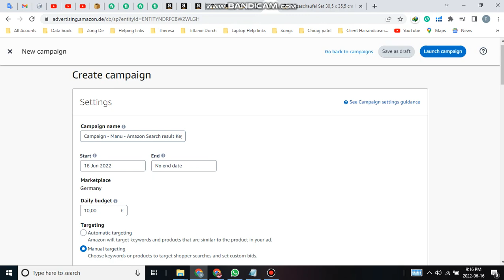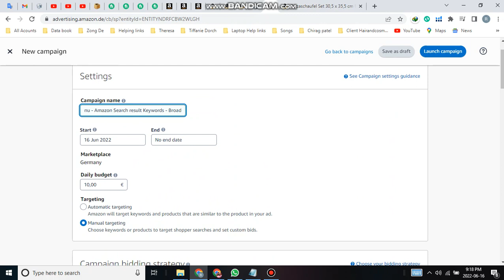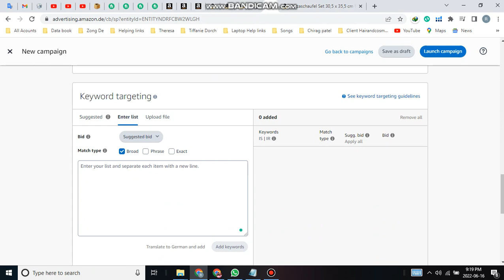FREE Strategy To Boost Sales on Amazon FBA in 2023 🚀 in Urdu/Hindi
Are you maximizing one of the best FREE marketing strategies to drive more traffic to your Amazon listings? I'm talking about Amazon posts and using them to boost sales on Amazon FBA in 2022. Amazon sellers you can't afford to miss this video!

Receive $100 off Graphic Rhythm's Amazon Posts service:
If you haven't yet noticed, Amazon is making their own spin on social media with Amazon posts and Amazon live and as a seller, you've got to leverage the amazing FREE opportunity it brings to market your products.

If you aren't using Amazon posts properly then you're leaving money on the table, and we can't have that.

I've teamed up with Amazon post pro, Ian, from Graphic Rythmn who's going to share the success he's seen brands have using posts and how you can maximize one of the best, free, opportunities to promote your listings that's available to you right now. Receive $100 off Graphic Rhythm's Amazon Posts service:
🗣️ WANT TO ASK ME QUESTIONS?👇

📚 RECOMMENDED RESOURCES 👇

► Ready to get started? I've created a FREE 4-part video series that will help you learn exactly how you can start selling on Amazon and get you one step close to financial freedom. 💰I'll send you the first video straight to your inbox by clicking here:

This video was made in collaboration and sponsorship with Graphic Rhythm. All opinions are my own.